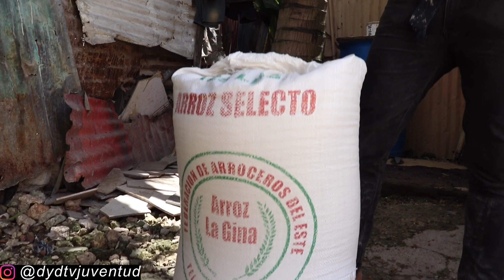"LEVANTA UN SACO DE ARROZ) DE 125 LIBRA Y CUATROS CUEVETAS DE AGUA. CON LA BOCA (EL DIENTE DE ACERO)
(Instagram (DyD Tv juventudoficia
(Tiktok (DyD Tv juventudoficia
(Facebook (Deivi feliz mella

Lo más sorprendente solo en RD😱✅